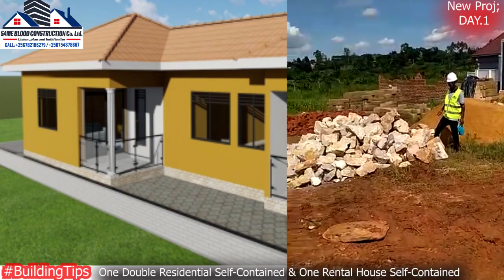New project One Double Residential & One Rental House Self-contained construction Day.1 Phase.1